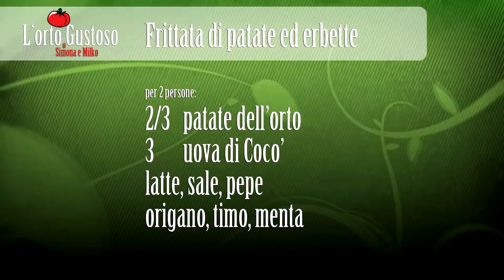Frittata con patate ed erbette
La frittata di patate ed erbette è un piatto facile da realizzare. Ma con i giusti accorgimenti e gli ingredienti freschi ed aromatizzati diventerà un piatto "unico"

per 2 persone:
2/3  patate dell’orto
3   uova di Coco’
latte, sale, pepe
origano, timo, menta